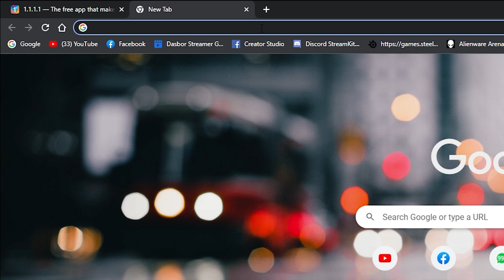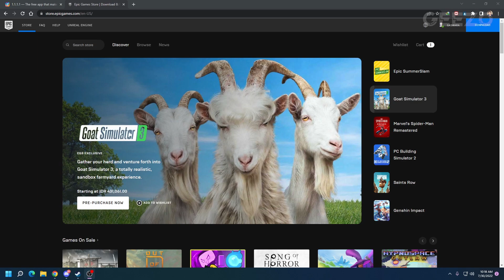Cara mengatasi Paypal Steam Epic Games dan Origin yang DIBLOKIR tanpa VPN | 30 Juli 2022 #2022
ʏᴏᴜᴛᴜʙᴇ: Geezo
ɪɴsᴛᴀɢʀᴀᴍ: @gasw